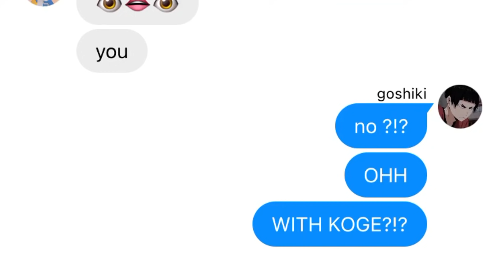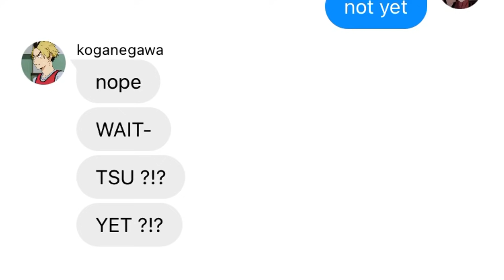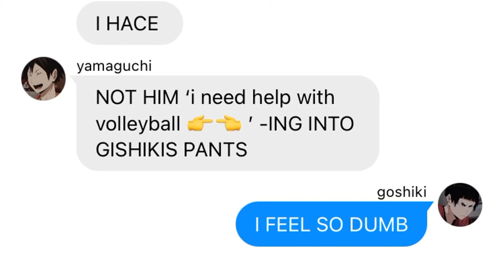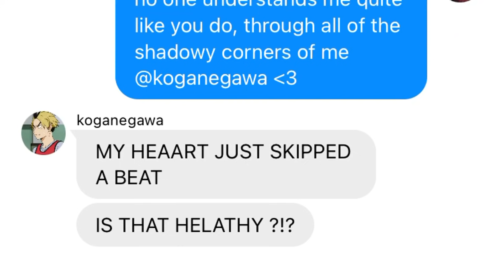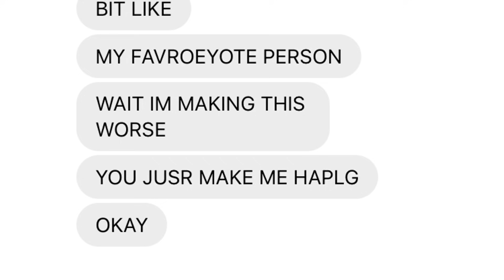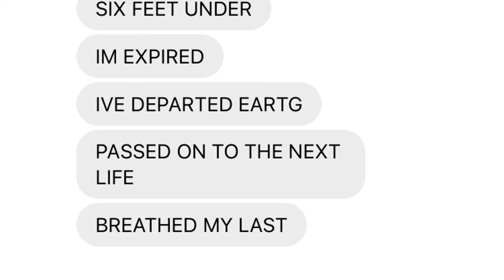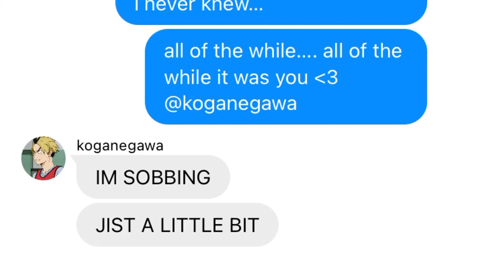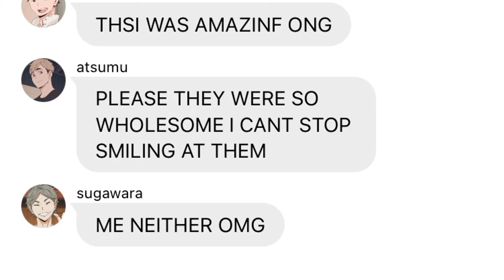Goshiki Spills His Feelings | Wholesome KogaGoshi | falling in love at a coffee shop - landon pigg